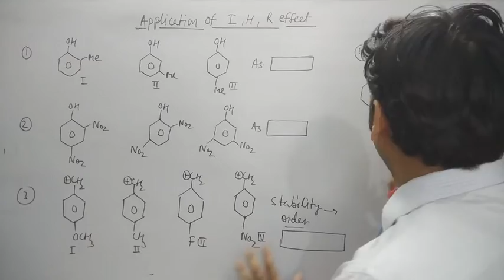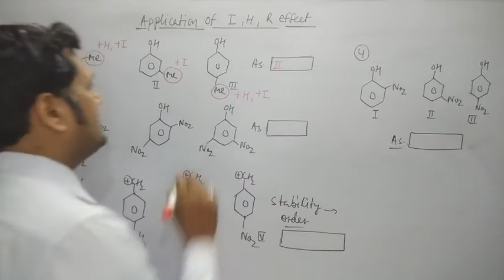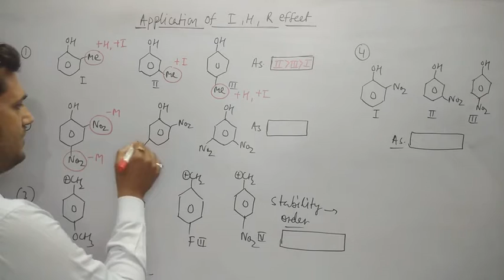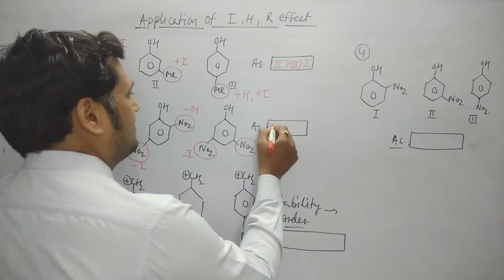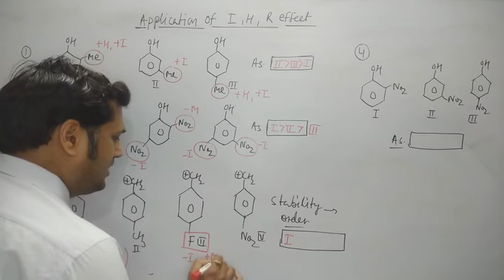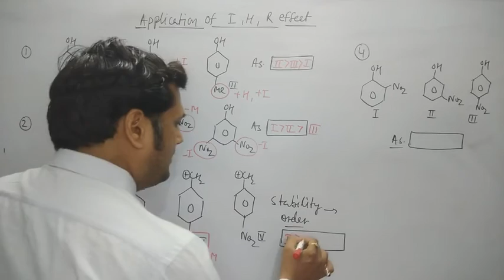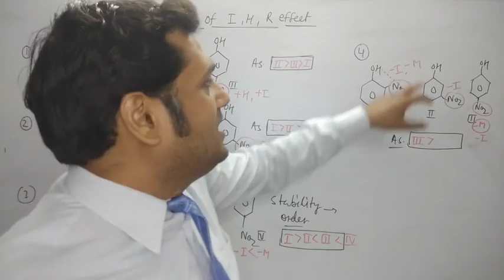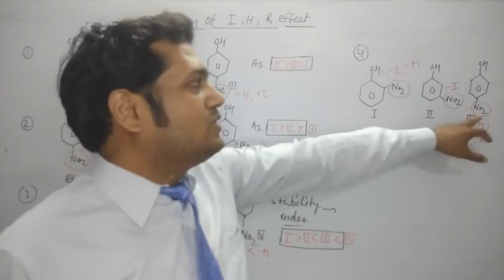Application of Inductive, Hyperconjugation, Resonance effect